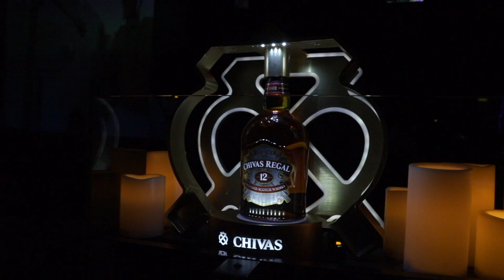RICHIE RICH PARTY AFTERMOVIE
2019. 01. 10. @ Yellow Budapest